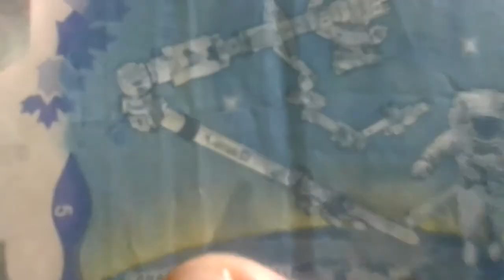Trivia Question, Marla Haring